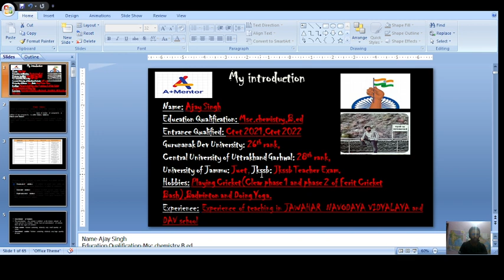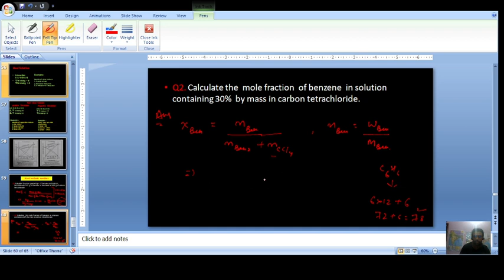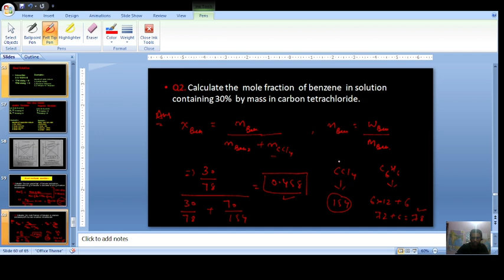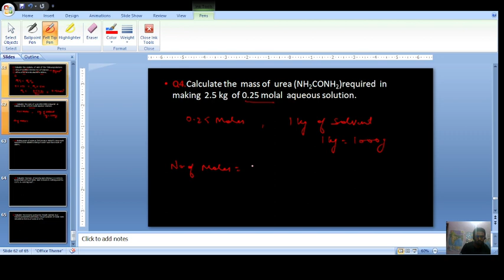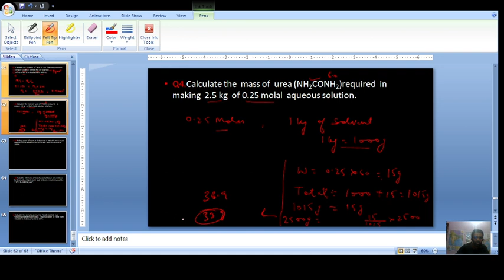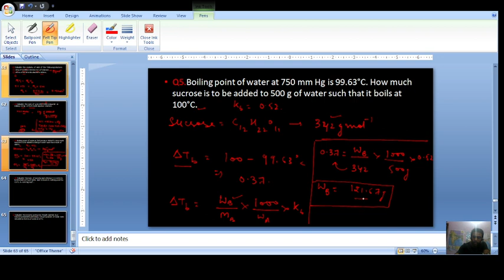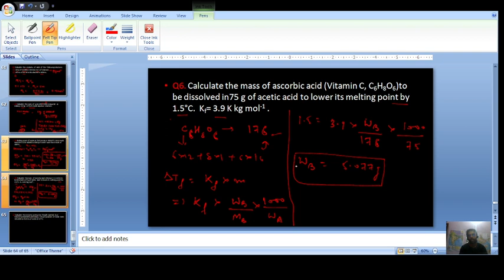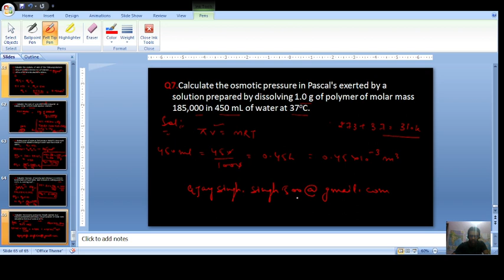Ncert Numericals Problems of Solution Chapter Class 12th|Important For State Board and CBSE exams.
Ncert Numericals problems of solution chapter class 12th|Topics include Mass percentage|Molarity|Elevation in boiling point|Depression in freezing point|osmotic pressure|Important for state boards and CBSE|@aplusmentor|By Ajay singh